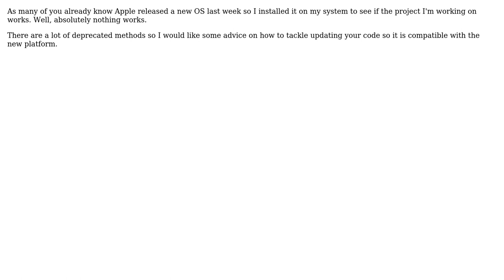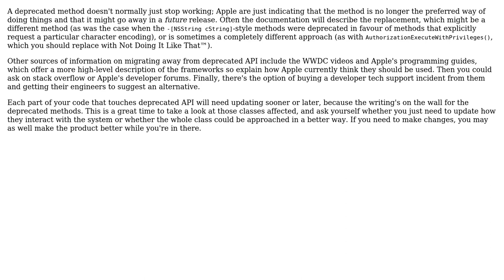Software Engineering: Handling Deprecated Methods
With thanks & praise to God, and with thanks to the many people who have made this project possible! | Content (except music & images) licensed under CC BY-SA | Music | Images & others | With thanks to user Samantha Catania user gnat , and the Stack Exchange Network Trademarks are property of their respective owners. You are responsible for your own actions.